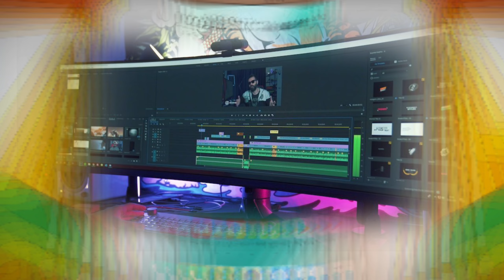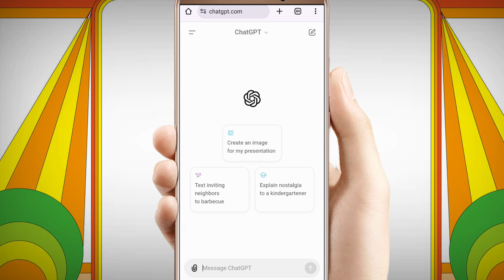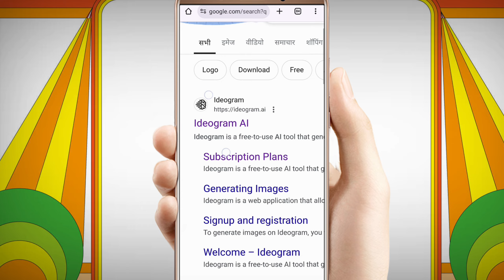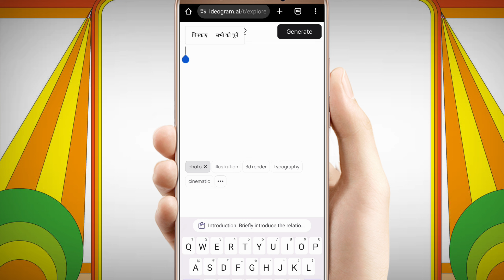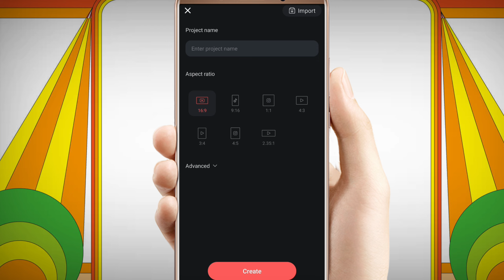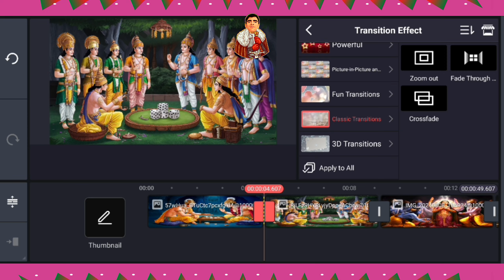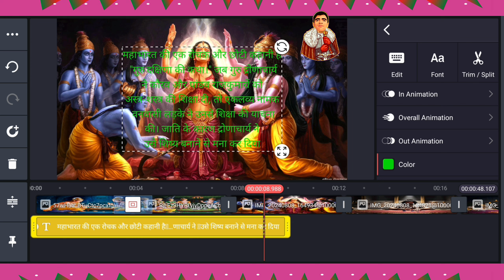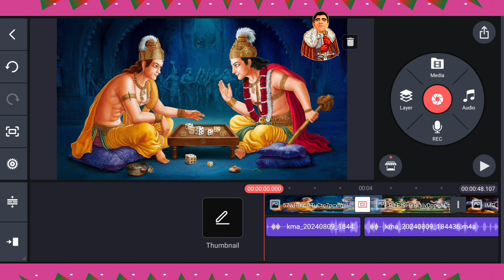AI Se Cartoon Animation Video Kaise Banaye / Animation video banana sikhe / AI Tools Ka Istemal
About this video👇

Doston is video mein Ham aapko bataenge. ki aap Kaise AI ka istemal Karke animation cartoon video banaa sakte hai. maine is video mein Mahabharat ka animation video Banakar ke dikhaya hai. ki aap kaise script Likhenge Kaise aap AI ki madad se image generate Karenge aur aap kaise edit karke Apne cartoon animation video ko banaenge. to doston video ko pura last Tak Dekhen aur like subscribe Karen thank u

Your Querys👇

ai animation video kaise banaen
ai animation video kaise banaye mobile se
ai animation video generator free in hindi
Al image
ai image
ai image creator
ai image kaise banaen
Al script
ai script generator
ai script to video generator
ai script to video
ai script writing for youtube videos
ai script writer
ai script to video generator free
ai script generator in hindi
ai script to voice generator
ai script kaise likhen